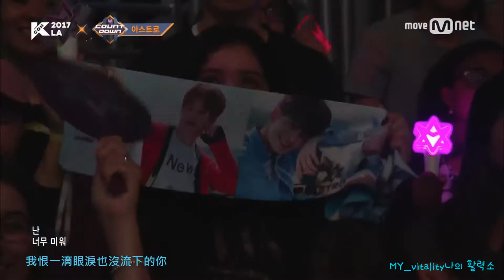[韓中字] ASTRO(아스트로) - 붙잡았어야해 (Again)(應該要挽留)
翻譯/製作 : MY_vitality 나의 활력소 (中字翻譯如果有錯請見諒)
PLEASE DO NOT EDIT OR REUPLOAD
影片版權屬於 Mnet K-POP